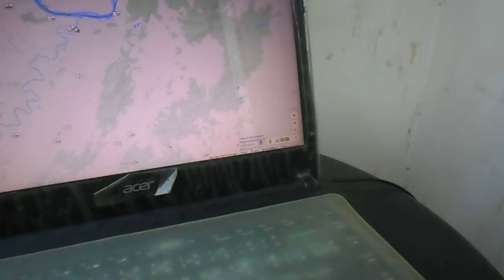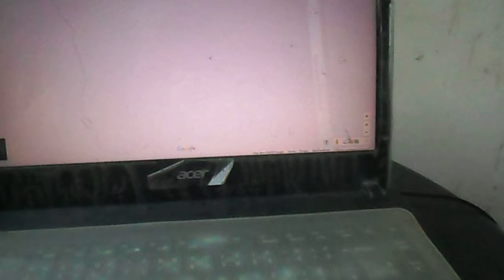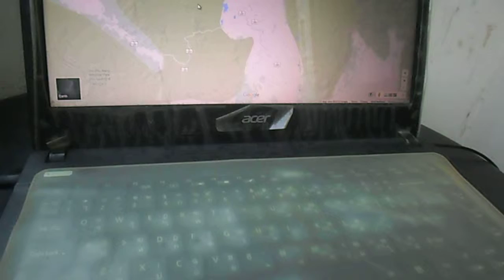Nan & The Golden Triangle 800 km ride - Introduction